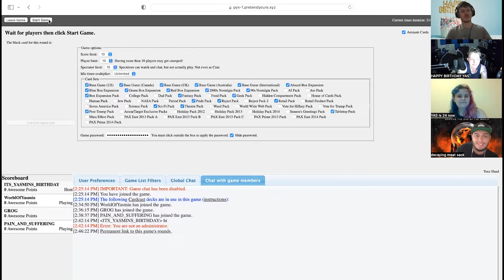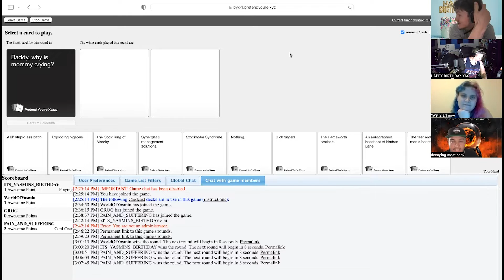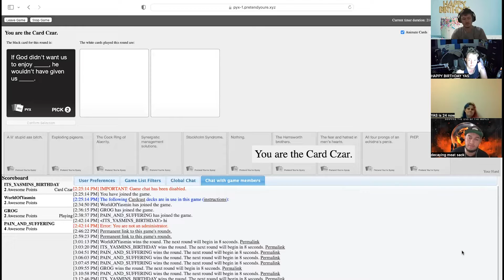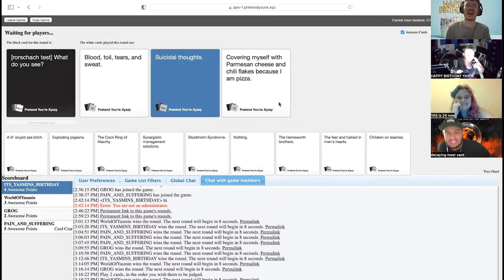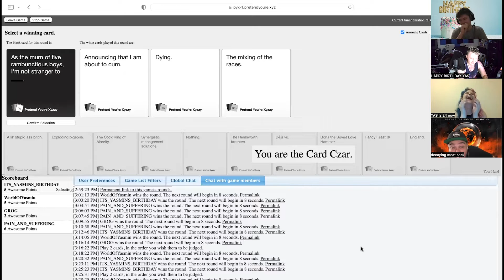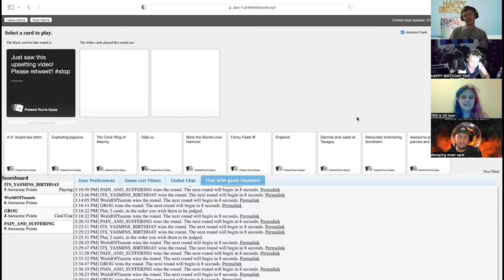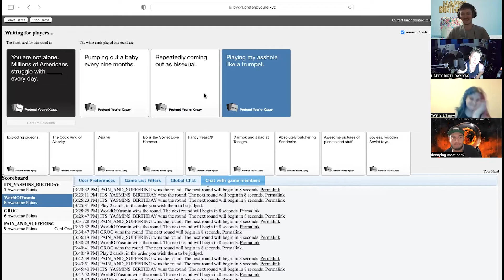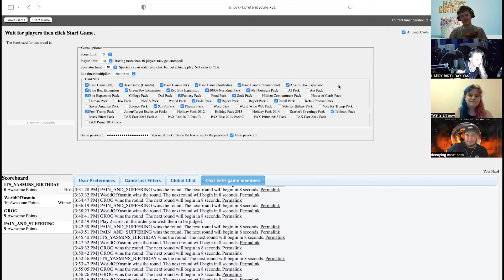HAPPY BIRTHDAY YASMIN!!! Blue Minds Think Alike CAH Gameplay - Blue Minds Think Alike Episode 60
IT'S YASMIN'S BIRTHDAY!!! The Blue Minds crew decides to celebrate this glorious occasion by doing what they do best: trying and failing to come up with a birthday-themed episode . So here's some Cards Against Humanity gameplay instead. Watch as we further descend into hell with each consecutive round.

Overall Blue Minds Twitter - @BlueMindsL_Y

Yasmin:
                   - ygartanddesign